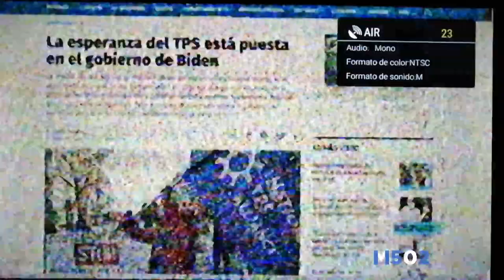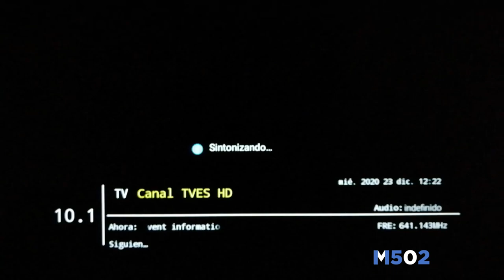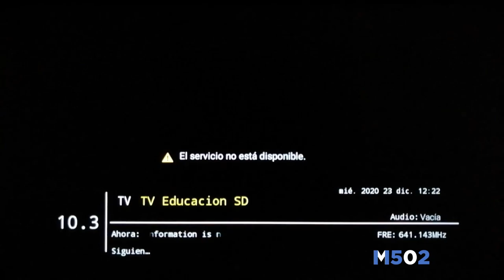Canales de TV Abierta • El Salvador (Diciembre 2020)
Un breve recorrido por la señal abierta en El Salvador.

2. Canal 2
4. Canal 4
6. Canal 6
8. Ágape TV
9. 9TV
10. C10
11. Canal 11 TUTV
12. Canal 12
15. Movie World
17. Taber TV
19. Canal 19
21. Canal 21
23. Tele1
25. Orbita TV
27. Elim TV
31. TCS
33. Canal 33
35. TCS+
39. TVCa
57. TVCa x2
61. El Camino Antiguo
63. DW Español
65. Elohim
67. ESTV
69. ???
10.1. C10 HD
10.2. C10 SD
10.3. C10 Educación

Gracias a S503 por grabarlo.

Rec: 23/12/20